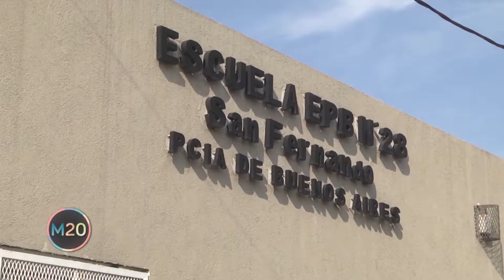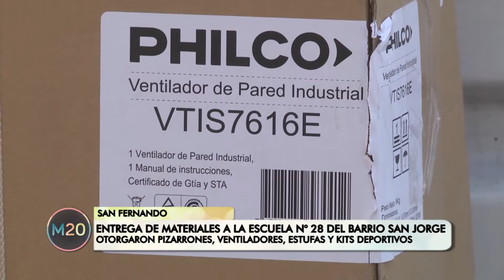Entrega de materiales en la escuela N°86 del Barrio San Jorge - San Fernando